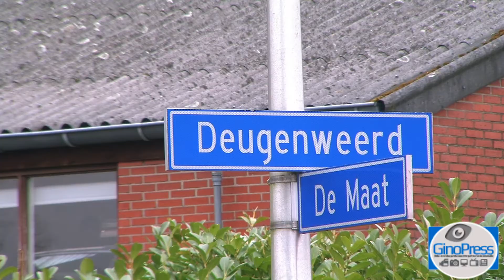Schoorsteenbrand Deugenweerd Borculo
Woensdagmiddag 27 februari 2013 heeft aan de Deugenweerd in het Gelderse Borculo een brand gewoed. De brandweer werd rond een uur gealarmeerd voor een schoorsteenbrand. In het schoorsteenkanaal van een woning was een kleine brand uitgebroken. De brandweer kwam ter plaatse om de brand te bestrijden. Een aantal dakpannen zijn verwijderd om goed bij de schoorsteen te kunnen komen. Bij de brand raakte niemand gewond. De brand is gedoofd met behulp van een ramoneur.